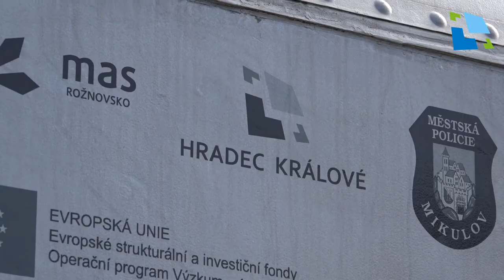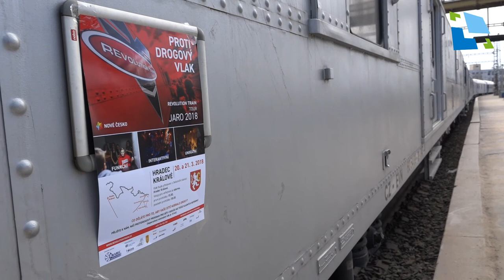Protidrogový vlak Revolution train v Hradci Králové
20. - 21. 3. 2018, Hradec Králové hlavní nádraží